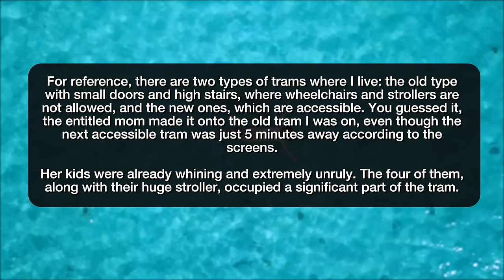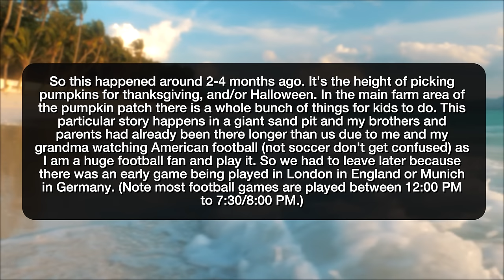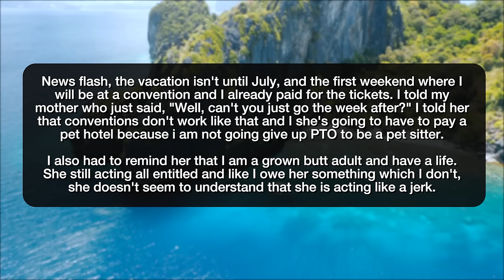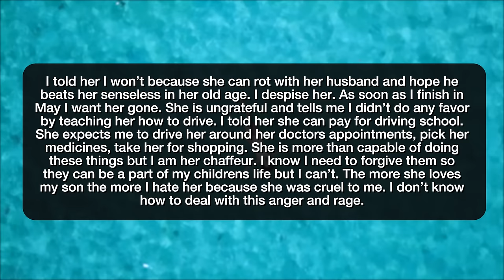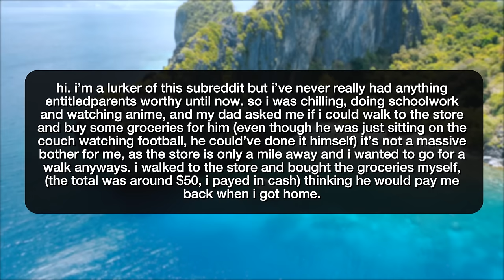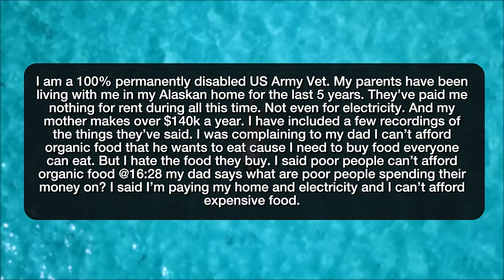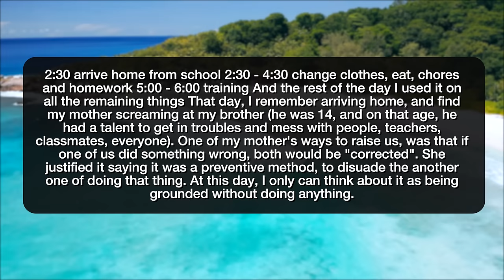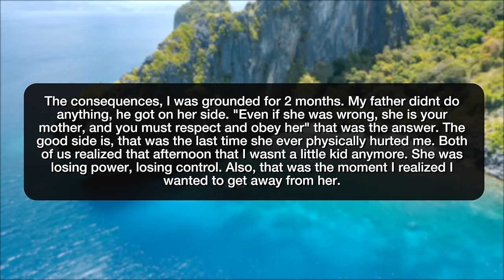r/EntitledParents WHY I HATE MY MOTHER! - Reddit Stories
Reddit rSlash Storytime r entitledparents Karen tells a teen to stop playing with his 6 YEAR OLD TWIN BROTHERS **My mother got rude with a friend of mine and wonders why we won't help her **I loathe my parents to the point where I want to hurt them **[Crosspost from /AmITheJerk] Entitled mother demands her toddler use an extra seat that OP paid for **For around 20 minutes, a toddler was hitting the tip of their fork against their plate at a sit down restaurant **my dad made me spend my own money on groceries My step dad is so anti internet he has comvinced my mom that video games are like drugs and have completly isolated me from my friends Parents living in my home for the last 5 years is over. **The moment I realized I wasnt a little kid anymore

Story 1 00:00
Story 2 02:55
Story 3 08:10
Story 4 09:58
Story 5 13:28
Story 6 15:24
Story 7 17:12
Story 8 18:42
Story 9 21:00
Story 10 24:33